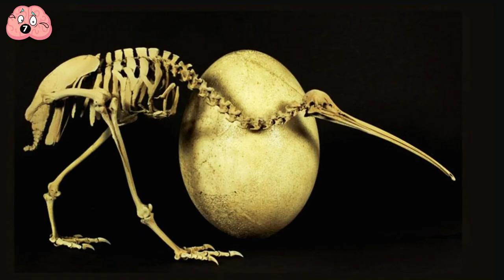Weird Animal Eggs That Are Extremely Strange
In this video, we'll take a look at some of the weirdest animal eggs that are out there! From snakes to camels, these eggs are sure to amaze and surprise you!

Whether you're a collector or just curious, these eggs are a must-see! We'll explore some of the strangest and most unusual eggs out there, and show you why they're so weird. From bizarre animal embryos to weird animal sex, you're sure to be entertained by this video!